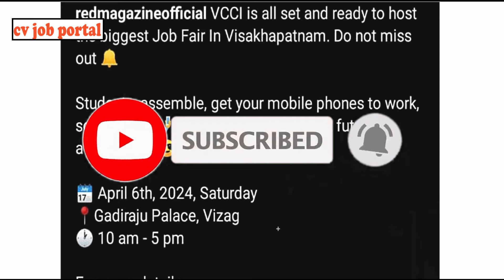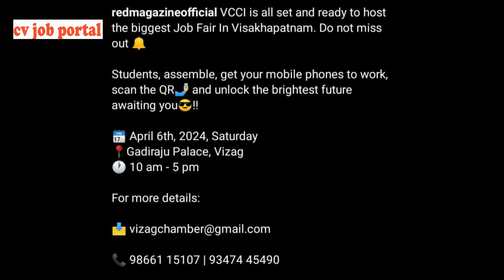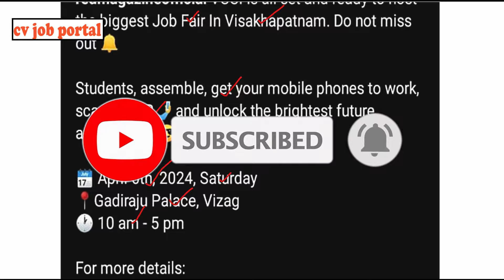VIZAG EMPLOYMENT DEPT. JOBS NOTIFICATION/FRESHERS | వైజాగ్ లో భారీగా ఉద్యోగాల భర్తీ | CV Job Portal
JOB MELA IN VIZAG FOR FRESHERS | వైజాగ్ లో భారీగా ఉద్యోగాల భర్తీ | vizag job mela | CV Job Portal

LATEST VIZAG COMPANY JOB UPDATES FOR FRESHERS 2024 | Jobs in Vizag | వైజాగ్ లో ఉద్యోగాలు | CV Job Portal

vizag job mela,
vizag jobs,
vizag job mela 2024,
vizag mega job mela 2024,
job mela,
vizag mega job mela,
jobs in vizag,
vizag jobs 2024,
vizag jobs in telugu,
vizag local jobs,
vizag job,
vizag,
jobs in vizag telugu,
vizag jobs latest,
job mela in vizag 2024,
mega job mela in vizag,
job,
vizag jobs today,
mega job fair in vizag,
jobs in vizag 2024,
job updates,
jobs in vizag latest,
job notifications in telugu,
vizag job mela,
vizag job mela for freshers,
jobs in vizag,
vizag job mela,
vizag jobs,
job fair,
vizag jobs today,
vizag,
vizag job fair,
vizag jobs latest,
jobs in vizag,
vizag jobs 2024,
vizag job vacancy,
vizag pharma jobs,
pharma jobs vizag,
jobs in vizag today,
latest jobs in vizag 2024,
jobs in vizag for freshers,
job,
job fair for unemployed youth in vizag,
Latest Vizag Company Job Vacancy for freshers,
recruitment 2023,
govt jobs 2023,
ap outsourcing jobs,
10th pass jobs,
online jobs,
vizag jobs,